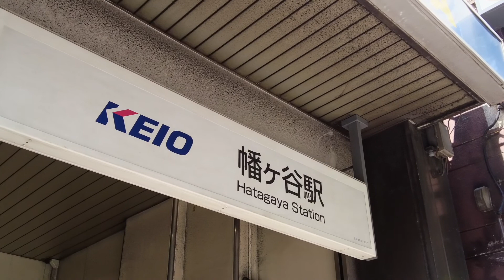Walking Around Tokyo (Hatagaya) 幡ヶ谷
The area around Hatagaya Station is a city with many parks and abundant greenery. In addition, there are many spots where you can move your body, such as sports centers and driving ranges. Shopping streets and supermarkets are concentrated in front of the station, so you don't have to worry about grocery shopping.